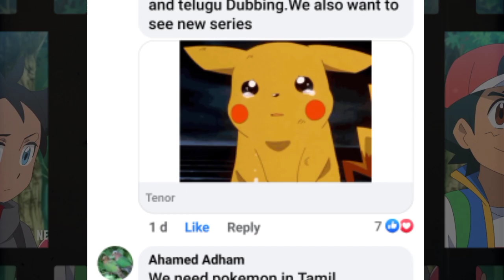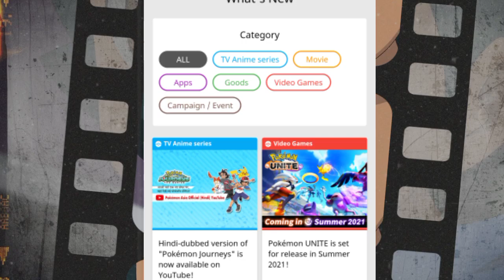Pokemon Journeys Coming Soon in Telugu!!!